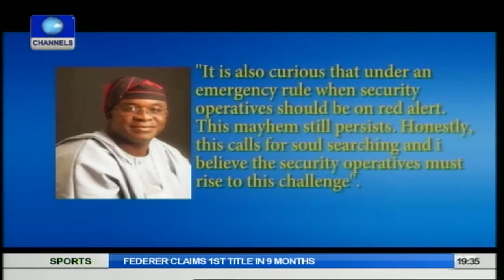The Gavel: Senate's Directive To Army Chief In Nigeria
After some students of a Federal Government school in Yobe were killed, the Nigerian Senate gave a directive to the Chief of Army Staff, Major General Kenneth Minimah, to relocate his office to Maiduguri to effectively oversee the operations of the military against the Boko Haram insurgents.

The army chief assured the Senate that the Nigerian Army was capable of ending the insurgency.

"We know that insurgencies like this, there are bound to be collateral damages by the insurgents. But the regular forces will, overtime and within the shortest possible time twist the balance of this war against them and they will be on the run and indeed e will bring them on their knees," he said.

Considering the 2014 budget, the Senate held several budget defence meetings with ministries and parastatals of government and security agencies.